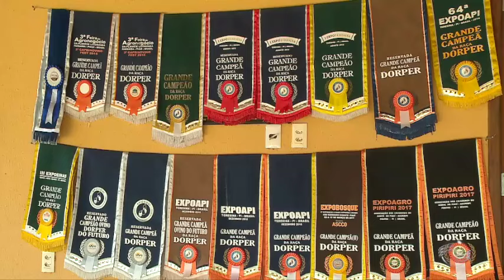Diversificação viabiliza pequena propriedade